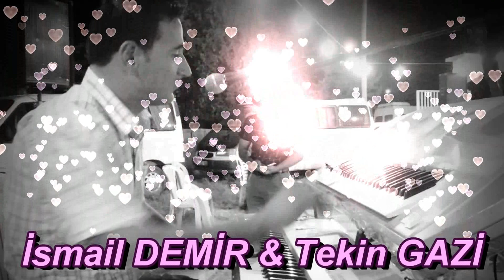ŞERGİYYE♫ İsmail DEMİR & Tekin GAZİ | 2016 HATAY ARAP DUGUNLERI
OYNATMA LİSTELERİ;

♫HATAY ARAP DUGUNLERI♫